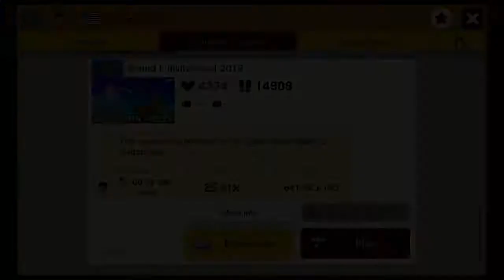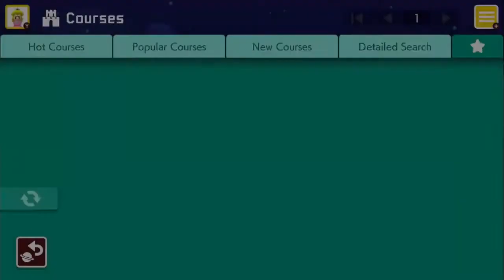Round I Invitational 2019 - Super Mario Maker 2 (Part 37)